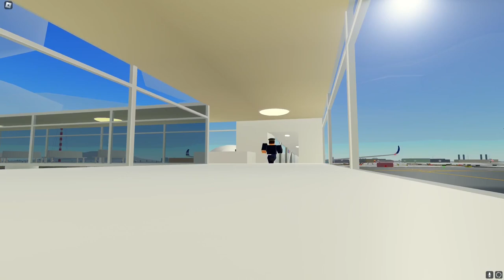"Again" PTFS Flight in A350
Ｓｅｃｒｅｔ...